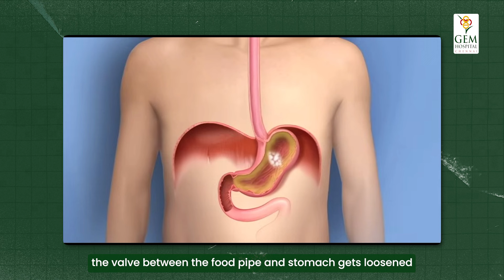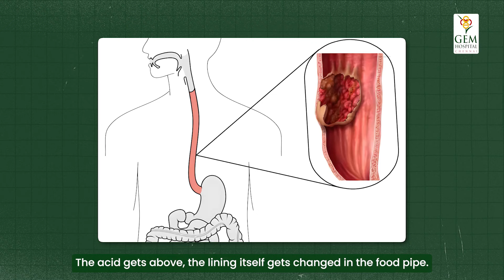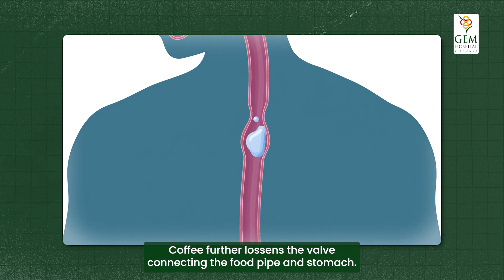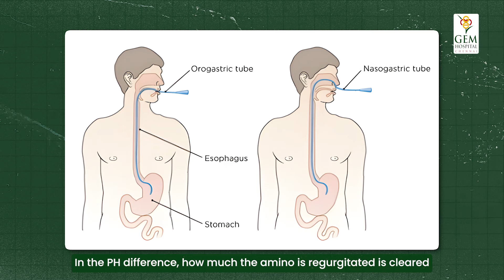GERD Symptoms and How to Manage Them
Gastroesophageal reflux (GERD) occurs when stomach acid frequently flows back into the esophagus, irritating its lining.

Dr. S Srivatsan Gurumurthy from GEM Hospital explains that common causes include obesity, pregnancy, smoking, certain foods, and medications.

Symptoms often include heartburn, regurgitation, and difficulty swallowing.

Managing GERD involves lifestyle changes like weight loss, avoiding trigger foods, quitting smoking, and elevating the head during sleep.